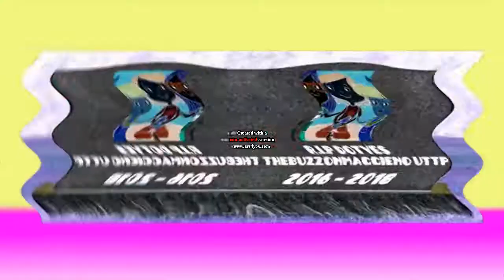4.20TO Pitch Effects (Sponsored by DERP WHAT THE FLIP Csupo Effects) In Not Scary